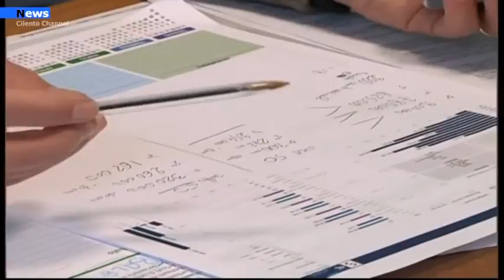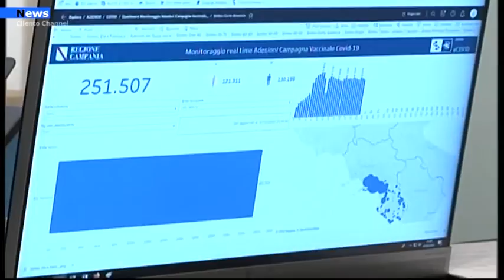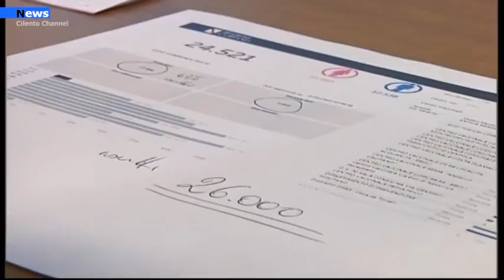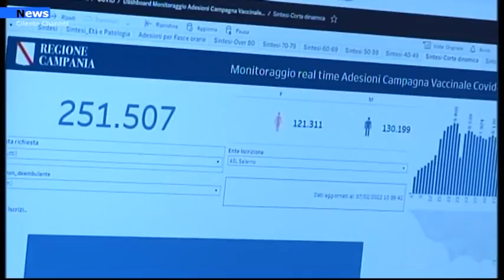Covid 19, Vaccini ai bambini nelle scuole elementari. L’annuncio dell’Asl Salerno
Bene la campagna vaccinale per gli adolescenti 12 –18 anni con l’attivazione degli hub vaccinali nelle scuole superiori, ma è necessario colmare le percentuali delle terze dosi ancora non ottimali per alcune fasce d’età.
Presto anche nelle scuole elementari si organizzeranno giornate dedicate con l’obiettivo di una più ampia partecipazione della fascia di età 5-11 anni per evitare il rischio Dad e favorire la didattica in presenza.